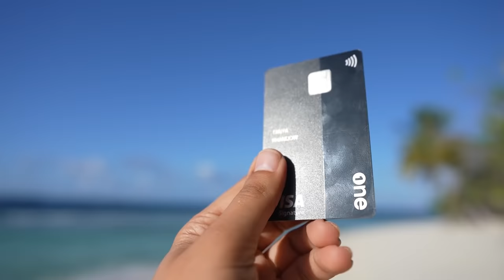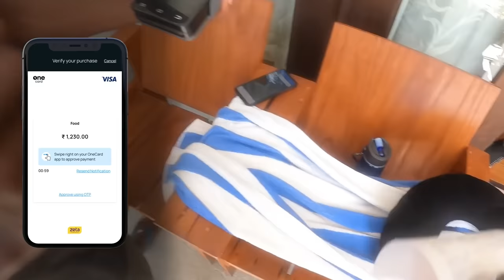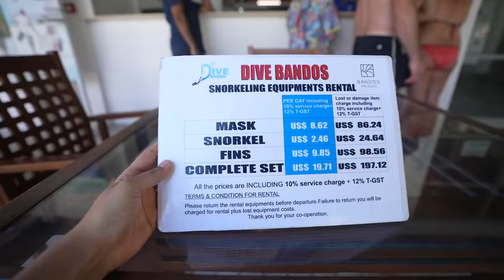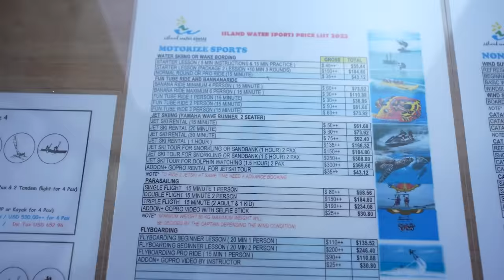MALDIVES under a Budget or in Luxury? Swimming with sharks, room tour, Indian food etc! I'm blown 🤩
BUDGET Vs LUXURY in Maldives?? When I first thought of traveling to the Maldives, I knew my ideal trip would be a comparison between visiting a local island vs also going to a resort island. And let me tell you, that I was extremely happy about this decision. The local island provides a perfect insight into what locals really live like. You get to experience a smaller more localized experience and you can enjoy excursions/activities without breaking your wallet! The luxury island, on the other hand, is the most relaxing holiday you could wish for. With 10/10 hospitality, pool sides, beaches, and villas will make you feel pampered and a little spoilt as well! This was one of my favorite destinations ever, and I'll easily count it in my top 3 for now!

Got your metal credit card yet?

Additionally, my stay in Fulidhoo was arranged by the Fulidhoo dive centre.
If you are interested in getting in touch with them or diving yourself, here are their details:

For a detailed budget guide on the Maldives, read this article

0:00 Introduction
1:34 Sponsored segment
2:37 Where is the Maldives?
2:44 Part 1: Local Island
3:02 Room tour of the budget stay
3:18 Cost of the budget stay
3:20 How I reached the island
3:30 Visa fee for Indian passport holders
3:50 Why did I choose Thundi Sea View resort
4:39 Food on the local island
5:45 Meet my buddy of the trip
5:47 About the Fulidhoo island
6:20 Sunset from the only bikini beach on the island
6:58 Dinner time
7:06 Day 2 in the local island
7:09 Things to do on a local island in the Maldives
8:18 Paddleboarding
9:24 Shark snorkeling excursion (extreme adventure alert :P)
13:20 Part 2: Resort Island
14:14 Villa tour of our luxury stay
15:30 An unbelievably colorful sunset
16:18 Food on the resort island
17:23 How is it like to work in the Maldives
19:01 We did a flashmob on the beach
20:02 Snorkeling
21:26 Most luxurious pool I have ever seen
22:00 Cost of water activities on the resort island
22:46 Outro

Additionally, I have utilised some footage for Bandos Island for representation purposes from the following videos, please treat these as due credits:

If you sign up using my link, it'll help me earn a little commission out of your purchase.